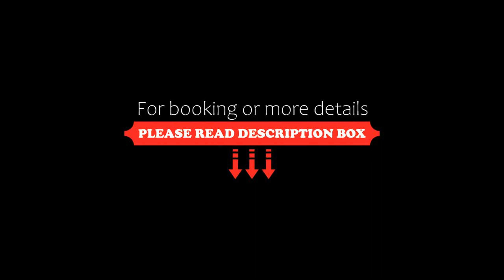Helvetia, Seewen, Switzerland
About Property:
This property is 3 minutes walk from the beach. Boasting a bar, Helvetia is situated in Seewen. There is a terrace and guests can make use of free WiFi and free private parking.
At the hotel, rooms come with a desk, a flat-screen TV, a private bathroom, bed linen and towels. The rooms have a safety deposit box.
A continental breakfast is available each morning at Helvetia.
Luzern is 33 km from the accommodation, while Bürgenstock is 19 km from the property. The nearest airport is Zuri...
Property Type: Hotel
Address: Seemattliweg 9, 6423 Seewen, Switzerland
Searching For
1. Helvetia - Seewen - Switzerland
2. Helvetia - Seewen - Switzerland Address
3. Helvetia - Seewen - Switzerland Rooms
4. Helvetia - Seewen - Switzerland Amenities
5. Helvetia - Seewen - Switzerland Offers and Deals
Audio Credit:
Track Title: Reasons To Hope
Artist: Reed Mathis